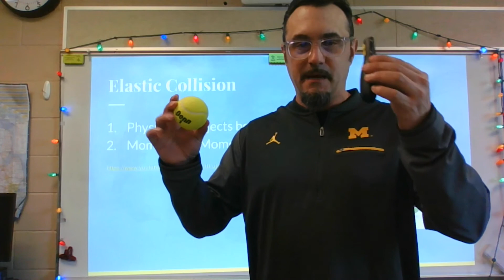My Obsession Ep. 3 - TODD SELLON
He is a full-time educator from a small town in Michigan; and his passion for family, hunting and the outdoors may very well be unmatched.  Todd Sellon is one of the greatest human beings you will ever meet.  Loyal to his career, devoted to his family, and always finding the best in every situation.  This is Todd's story; his passion, his dedication, and his obsession.